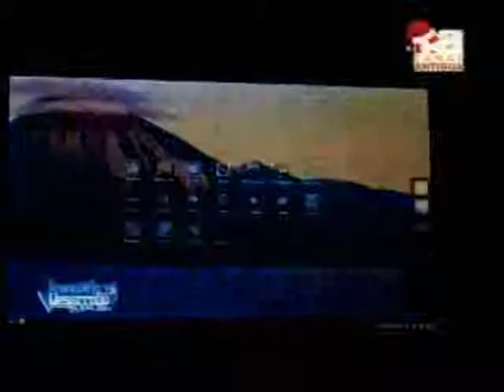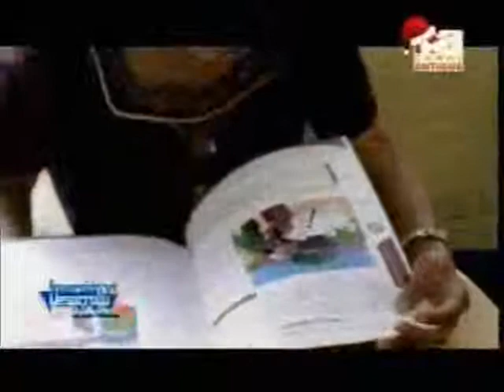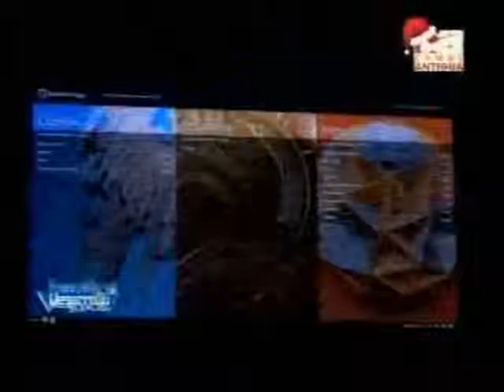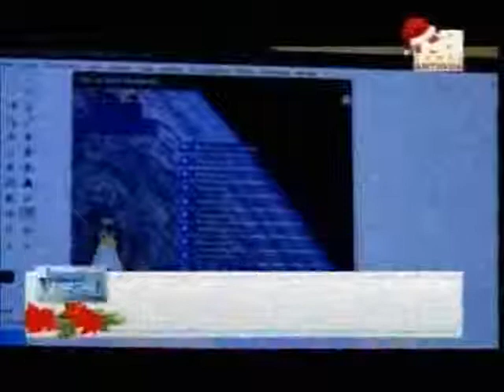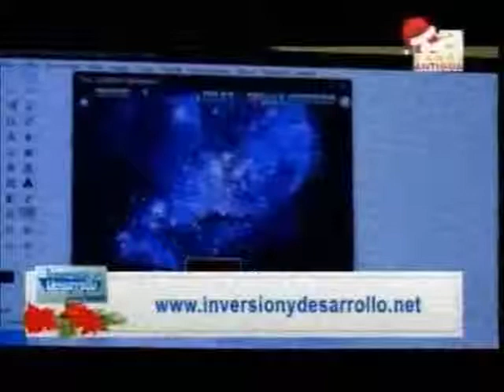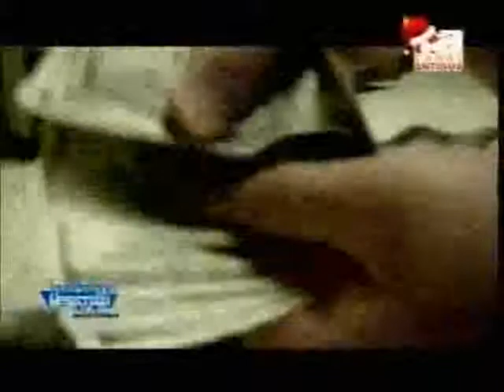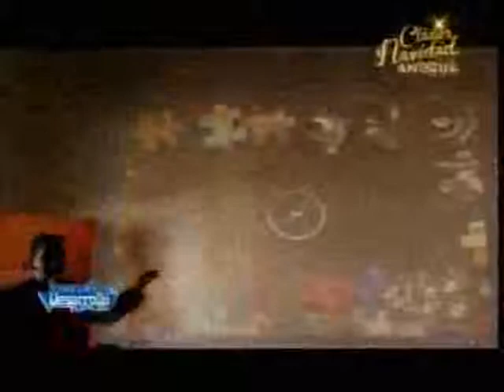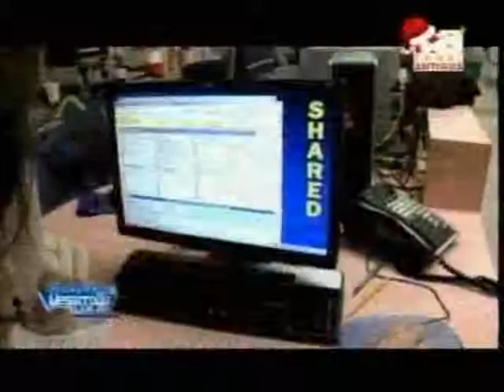Entrevista Misión, innovación y tecnología para el desarrollo CA 2200 201214